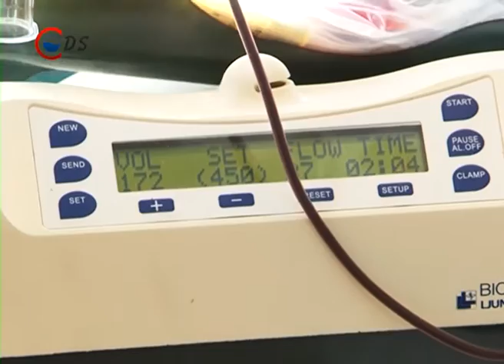2016 01 20 Véradás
Szükség van vérre! Városunkban a tavalyi évben csaknem 5400- an adtak vért. Ez kevéssel ugyan, de elmarad a tervezettől. Ennek növelése érdekében a vöröskereszt dunaújvárosi szervezete, heti két alkalommal tart véradást.